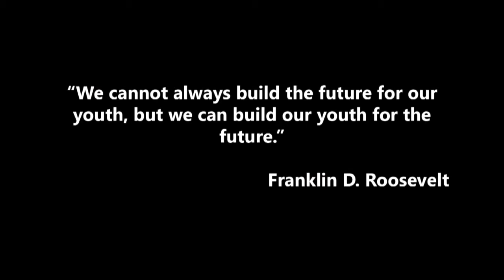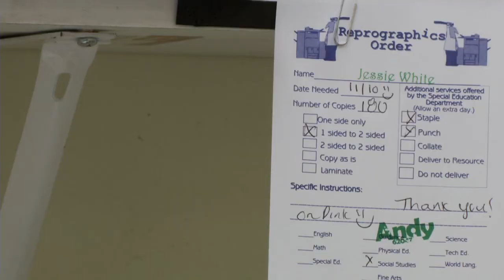FYI Series Volunteer In Chesterfield County Public Schools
Volunteering in Chesterfield County Public Schools